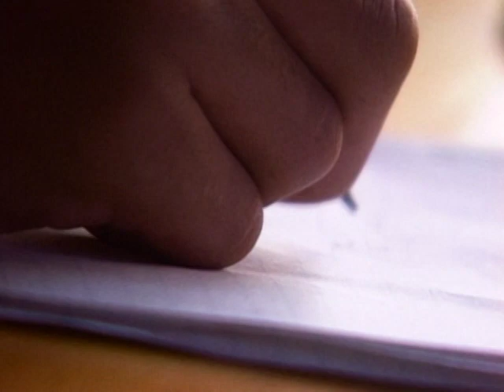Abandoned Baby Survives - It's a Miracle